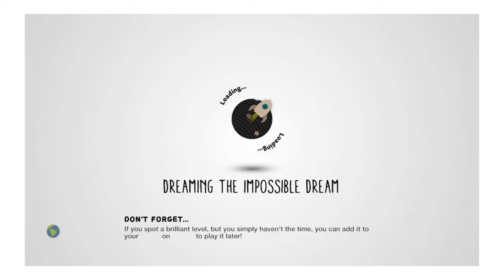LBP3: Territorial Bombs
Thanks for watching make sure that you subscribe for more and thanks for watching our glitch tutorials we are at 116 views thanks for all the subscriptions! hope we hit that many lol!